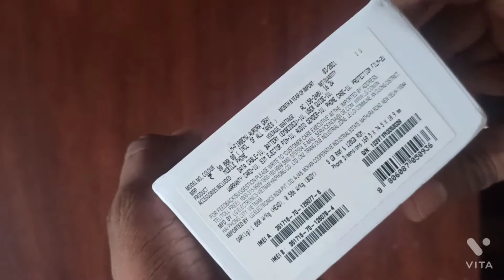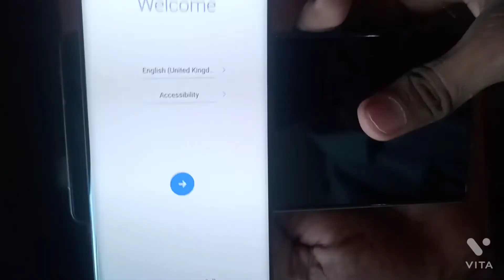LG wing 5G unboxing (aurora grey)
8gb RAM & 128gb ROM